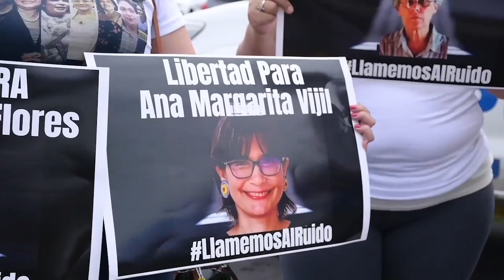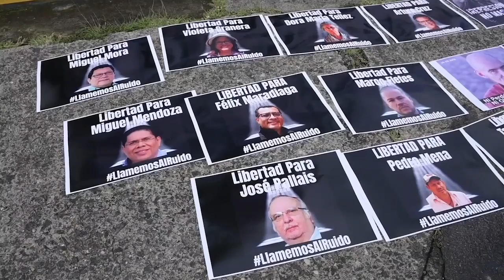Ana Lucía Álvarez y Verónica Chávez: Visita de hijos de presos políticos es resultado de la presión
Ana Lucía Álvarez y Verónica Chávez, relataron el encuentro entre los presos políticos Tamara Dávila y Miguel Mora con sus hijos en la cárcel de El Chipote, después de un año sin que el régimen Ortega Murillo permitiera este encuentro.